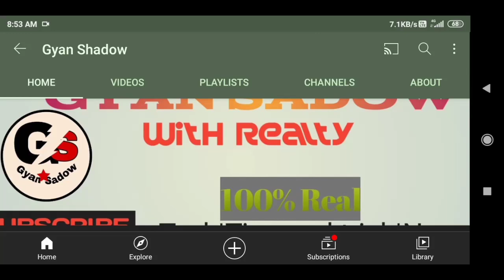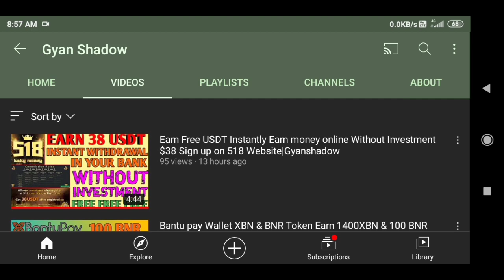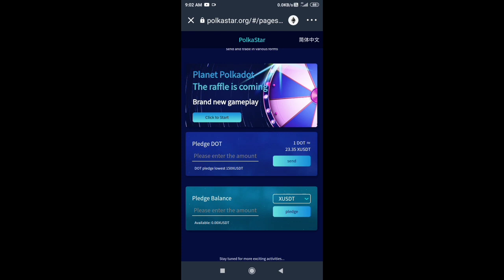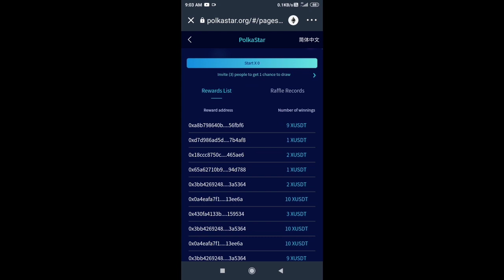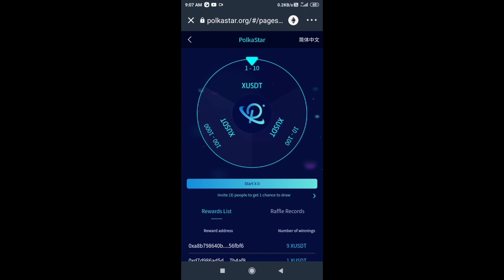Trust Wallet Airdrop Polkastar Airdrop Earn 1000USDT New airdrop 2021 | Gyanshadow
New airdrop 2021 New Cryptocurrency Trust wallet Airdrop Earn Free USDT Polkastar Token Earn Polkadot Token

Is video me maine Polkastar airdrop ke baare me bataya hai jo trust wallet Pe available hai jise aap polkadot wallet address me withdrawal karta sakte ho. To aap is video ko last tak dekhna.